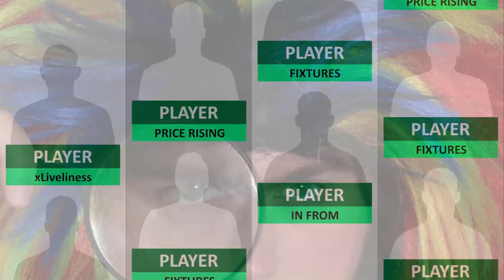FPL GAMEWEEK 13 WATCHLIST | PLAYERS TO BUY & BIN | Sell Antonio? | Fantasy Premier League 2021/22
📝  The Gameweek 13 Watchlist!
Suggesting 3 of the best FPL Players to buy right now!
But also one popular player to sell!
Put your suggestions down in the comments to see if anyone agress with your thoughts too!
Previous FPL Rank Record:
🌎 2019/20: 24k
🌎 2020/2021: 93k
💯 Road to finishing Number 1 in the world in FPL!